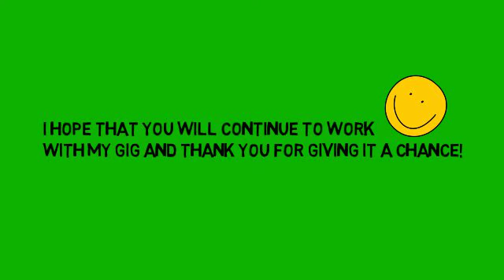Thank You Very Much , BoardMatrix